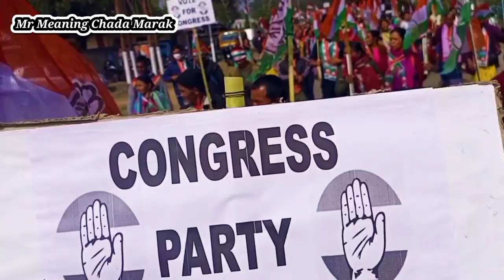Madam Deborah C Marak Files Nomination. 6.2.2023.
6.2.2023 Madam Deborah C Marak.File Nomination. 👍💪💪💪